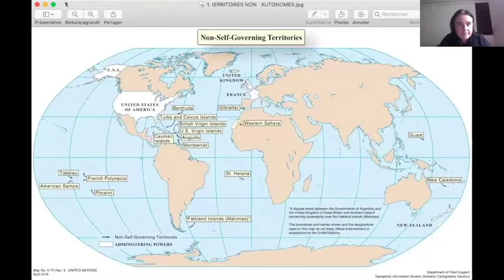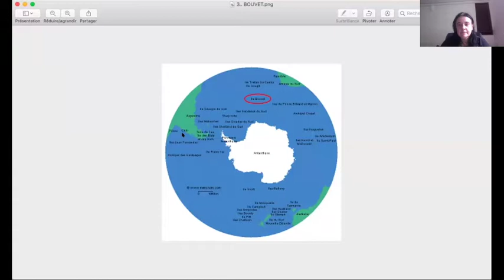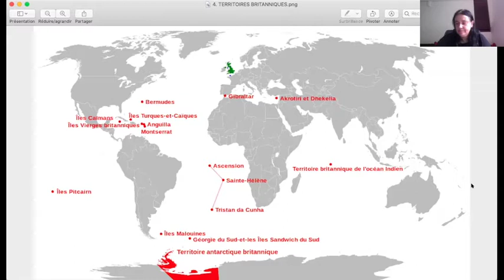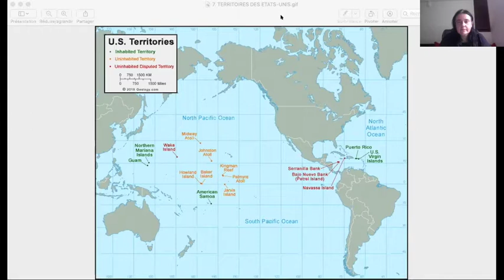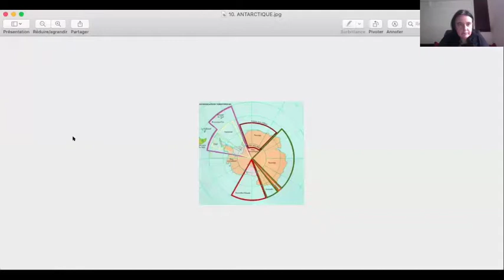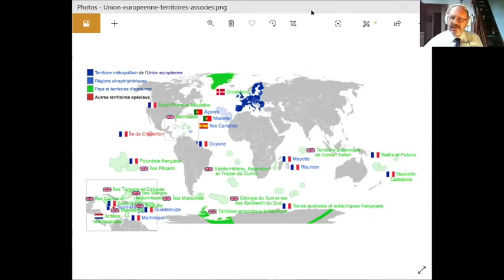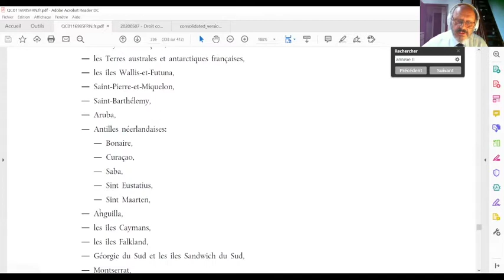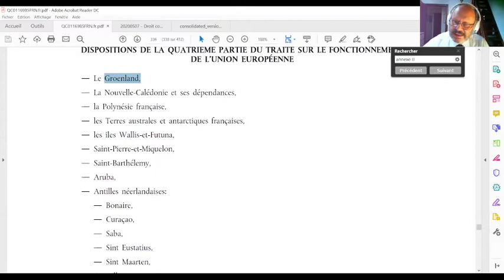Droit comparé des Outre mer - Intervention de Patrick Lingibé 7 mai 2020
Cette vidéo concerne le colloque Droit comparé des Outre-mer qui s'est en visioconférence le jeudi 7 mai 2020. L'intervention de Patrick Lingibé traite de la thématique Principe d'égalité et principe de réalité dans l'Outre-mer français.